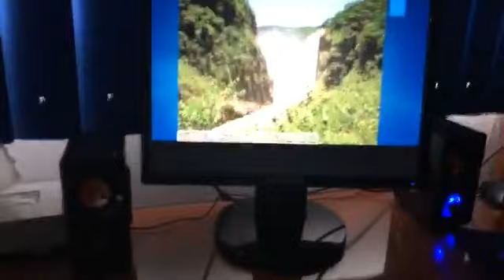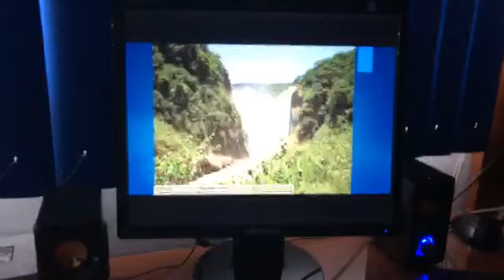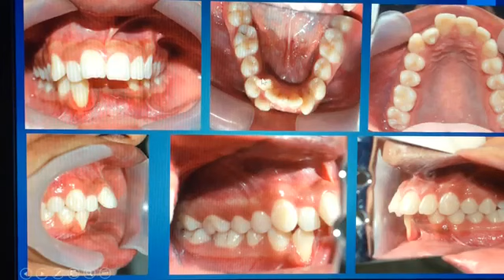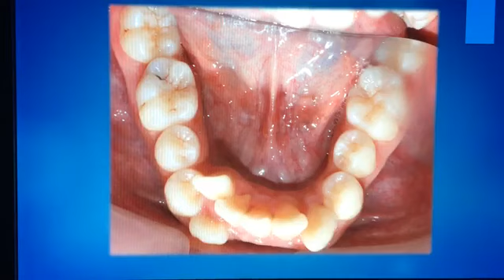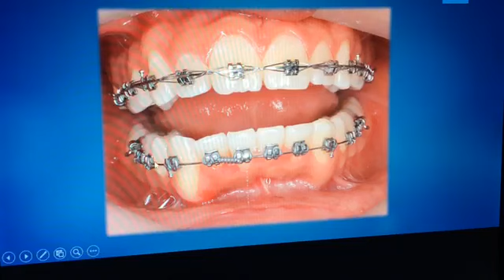Bite plane con caso clinico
Hoy hablaremos de bite plane y un caso clínico donde lo aplicamos.